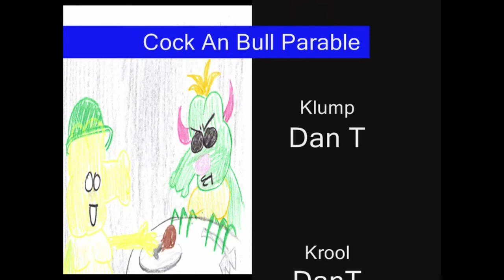K&K 87 - Cock And Bull Parable